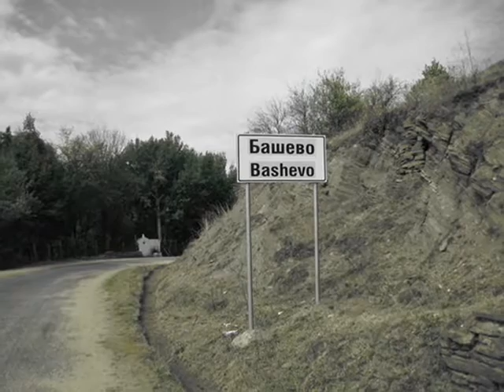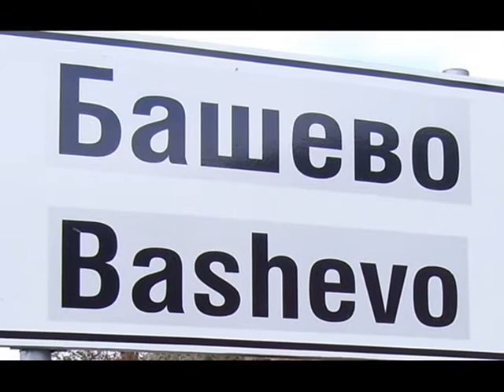HALLAR KÖYÜ Bashevo Bulgaristan